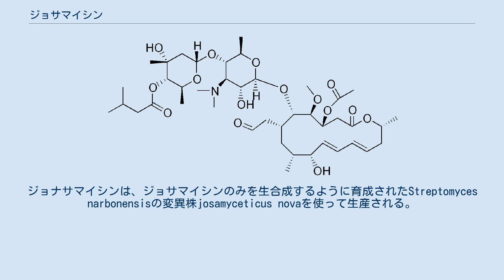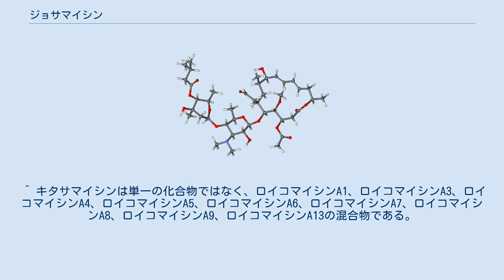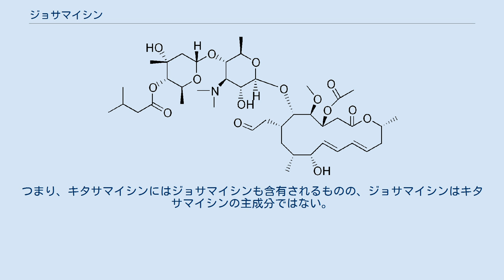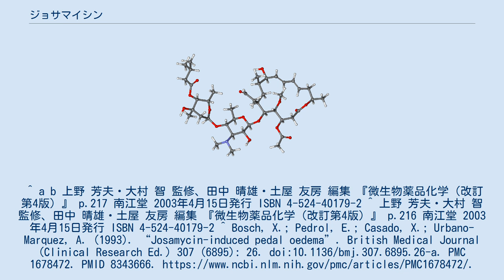ジョサマイシン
ジョサマイシン (INN：josamycin) は、16員環マクロライド系抗菌薬の1つである。
ロイコマイシンA3とも言う。
2019年現在、様々な地域で販売されている。
 一般に微生物は様々な類似二次代謝産物を生産する。
ジョナサマイシンは、ジョサマイシンのみを生合成するように育成されたStreptomyces narbonensisの変異株josamyceticus novaを使って生産される。
 ジョナサマイシン（ロイコマイシンA3）は、Streptomyces kitasatoensisによって生産されるキタサマイシンの成分の1つである。
 ジョサマイシンと同様に、ロイコマイシン類に関連した他のマクロライド系抗菌薬としては、ロイコマイシンA5の一部を化学修飾したロキタマイシンなどが知られる。
 他のマクロライド系抗菌薬と同様に、ジョサマイシンも細菌のリボゾームの50Sサブユニットに作用し、タンパク質の合成を阻害する。
最小発育阻止濃度を超えた場合に、静菌的に作用する。
この濃度を下回ると、仮にジョサマイシンに耐性が無くとも、細菌は再び増殖を開始する。
よって、適切な量を適切な間隔で使用して、ジョサマイシンに耐性を有さない細菌の増殖が抑制されている間に、感染を受けた宿主側の白血球や補体などによって、細菌が攻撃されて排除される必要が有る。
 本剤に感受性のブドウ球菌属、レンサ球菌属、肺炎球菌、赤痢菌、マイコプラズマ属。
 足の浮腫の症例報告が存在する。
 ^ キタサマイシンは単一の化合物ではなく、ロイコマイシンA1、ロイコマイシンA3、ロイコマイシンA4、ロイコマイシンA5、ロイコマイシンA6、ロイコマイシンA7、ロイコマイシンA8、ロイコマイシンA9、ロイコマイシンA13の混合物である。
ただ、キタサマイシンの主成分は、ロイコマイシンA5とされる。
つまり、キタサマイシンにはジョサマイシンも含有されるものの、ジョサマイシンはキタサマイシンの主成分ではない。
^ a b 上野 芳夫・大村 智 監修、田中 晴雄・土屋 友房 編集 『微生物薬品化学（改訂第4版）』 p.217 南江堂 2003年4月15日発行 ISBN 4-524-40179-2 ^ 上野 芳夫・大村 智 監修、田中 晴雄・土屋 友房 編集 『微生物薬品化学（改訂第4版）』 p.216 南江堂 2003年4月15日発行 ISBN 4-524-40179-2 ^ Bosch, X.; Pedrol, E.; Casado, X.; Urbano-Marquez, A. (1993). “Josamycin-induced pedal oedema”. British Medical Journal (Clinical Research Ed.) 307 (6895): 26. doi:10.1136/bmj.307.6895.26-a. PMC 1678472. PMID 8343666.